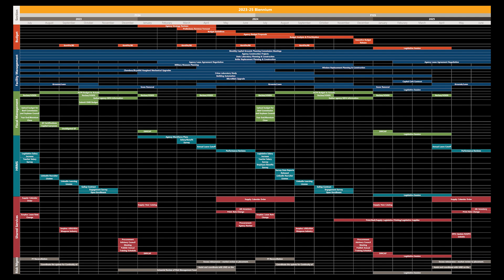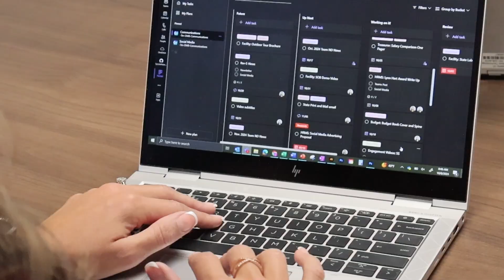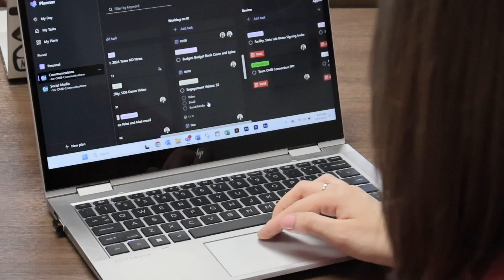How Do You Prioritize? Communications Edition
How does the Office of Management and Budget's Communications team prioritize their busy schedules? Find out in this How Do You Prioritize? Shared Services Edition video.

Featured OMB team members:
Jen Raab
Kamryn Hellman